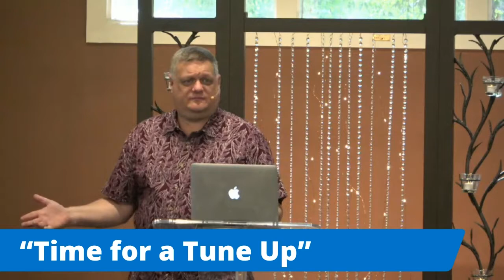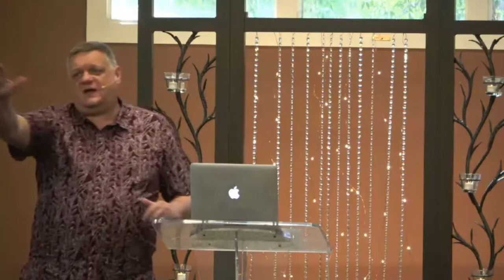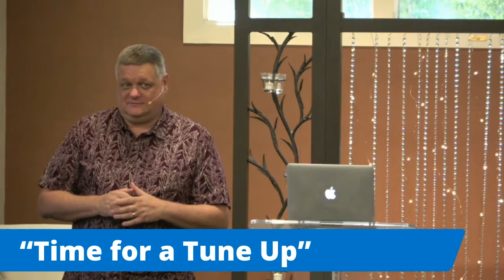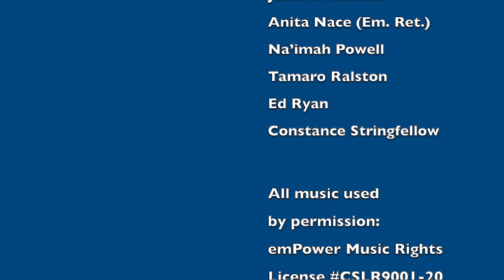"Time for a Tune Up" with Rev. Jeffrey Ryan, Riverside CSL, 8/1/2021